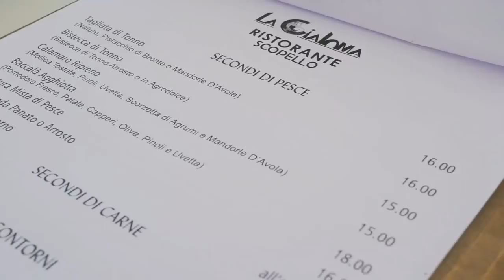Un pranzo a Scopello *DELICATISSIMO*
Come ormai sapete, pochi mesi fa abbiamo avuto la fortuna di visitare la Sicilia, in particolare la zona di Scopello. Lì abbiamo soggiornato per qualche giorno (non sono mai abbastanza) e tra una ricetta ed un evento ci siamo concessi anche qualche momento di relax. In questo video trovate i 3 Chef intenti a consumare un pranzo al ristorante la Cialoma, dove hanno assaggiato tutti i prodotti tipici disponibili (e anche qualcosa di più) e a giudicare dalle loro espressioni sembrano molto soddisfatti!

Il nostro libro è disponibile in tutte le librerie e digital stores, ordinatelo ora!